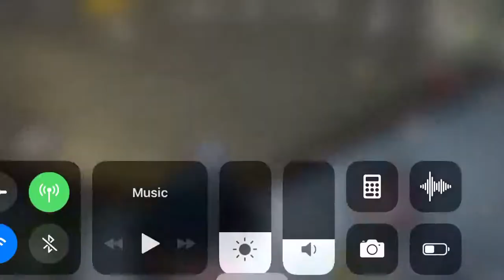Basic PUBG Driving Skills and Survive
Basic Driving